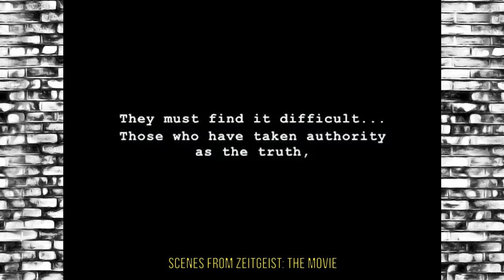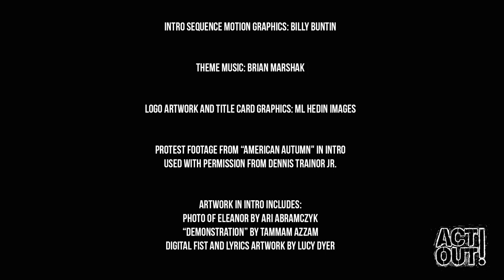Act Out! [23] - The LA special: Peter Joseph, Matt Sedillo & Lil Haydn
Yep, we have one helluva all star creative activist lineup for you this week! Starting off, we’ve got Peter Joseph, creator of the Zeitgeist Trilogy talking about his new project, the movement and his artistic and technological expression. Next up, Revolutionary Poet Matt Sedillo performs his piece “Here is a Nation” then talks to us about poetry, activism and some interesting hecklers. Lili Haydn doesn’t play notes, she plays emotions. We catch a performance of hers at the Healthcare for All event in downtown LA and talk to her about finding hope in dark issues and musical activism.